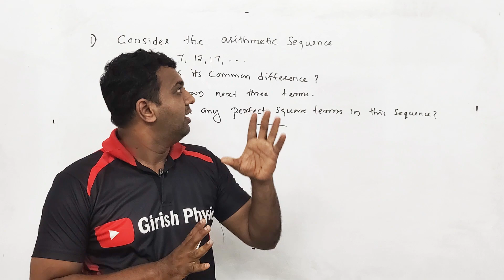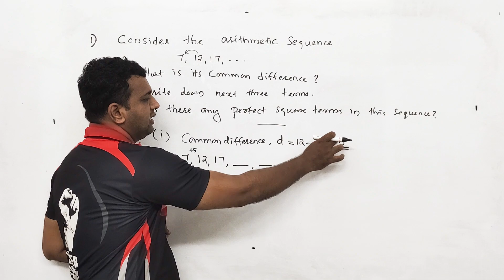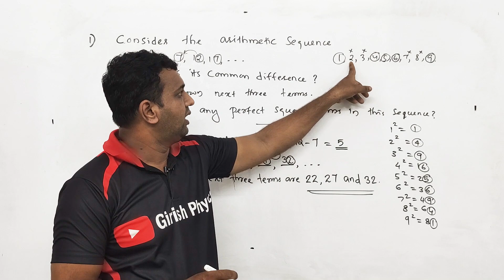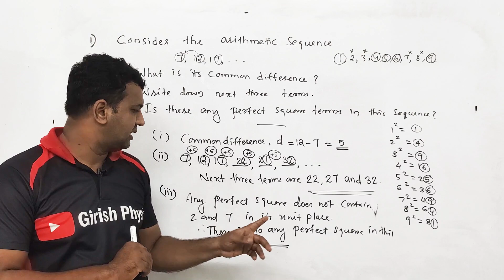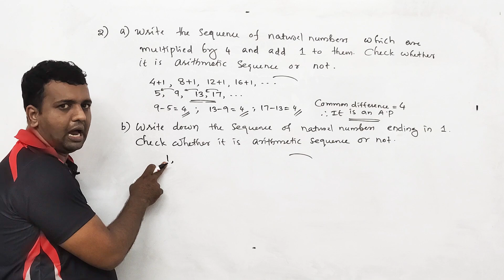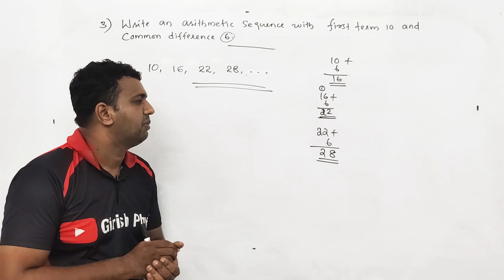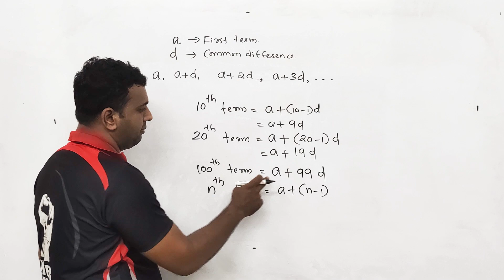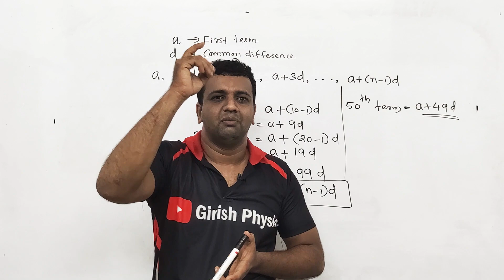SSLC | FOCUS AREA | മിന്നൽ ക്ലാസ്സ്‌ ⚡️ | MATHS | Arithmetic Sequences | Part 2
SSLC Free Whatsapp Group 1